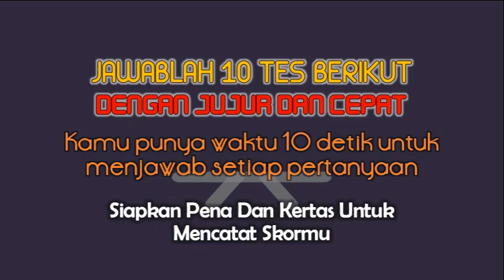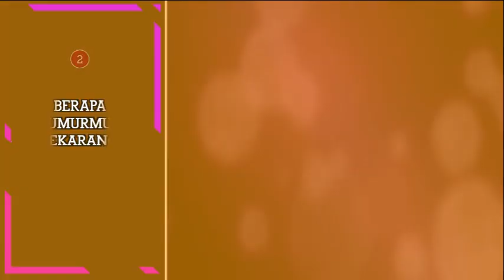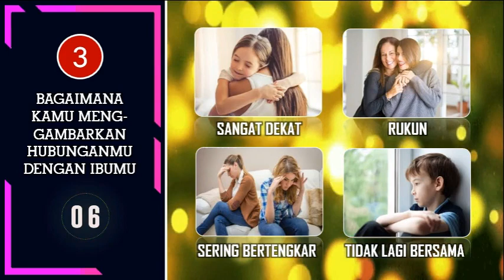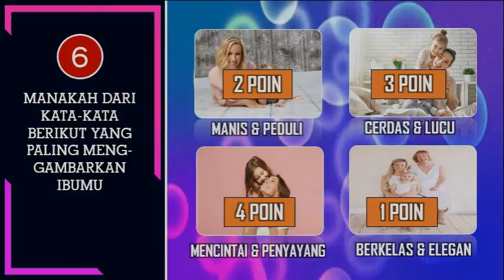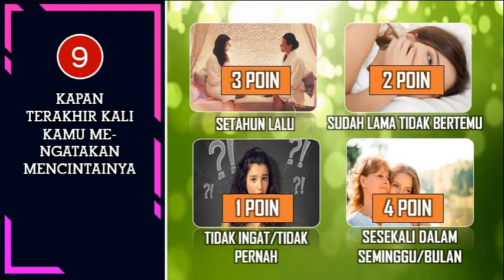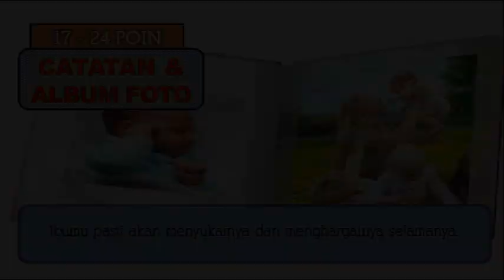Hadiah Sempurna Untuk Ibu Tercinta | Tes Psikologi Sederhana | Tes Kepribadian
ibu merupakan sosok terpenting dalam hidup seseorang. perjuangan yang besar darinya membuat kita ingin memberikan hadiah yang indah dan menyenangkan untuknya. namun kita seringkali kebingungan menentukan hadiah apa yang cocok untuk diberikan.

mari cari tahu, hadiah sempurna apa yang cocok untuk ibu, dengan tes sederhana berikut ini.

jadi apa yang akan kamu hadiahkan pada ibumu ? apakah bunga, album foto, berlibur bersama dengan ibu ataukah hewan peliharaan.

Coba tulis di kolom komentar ya sobat :)